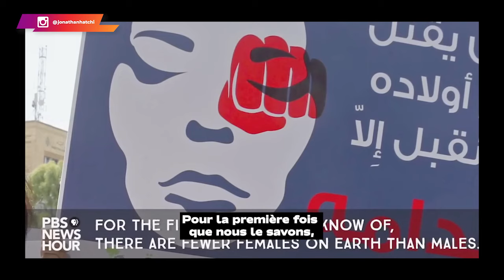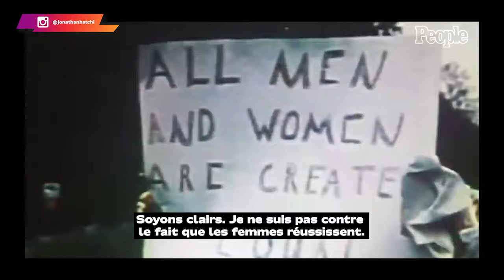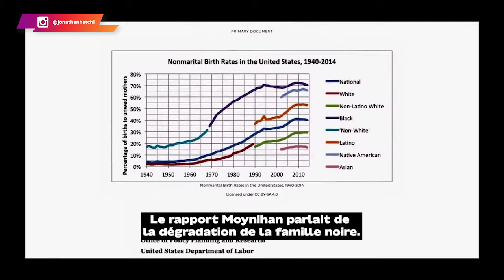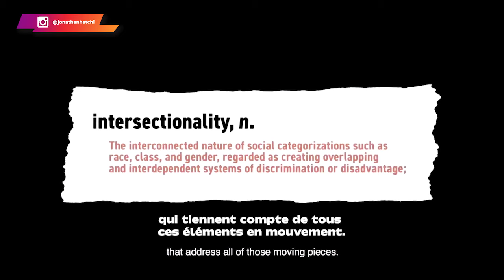Elle RÉVÈLE comment ils ont utilisé ce mouvement comme une arme contre les familles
➜Intéressé par le business en ligne ? Consultation GRATUITE

Es-tu sûr de connaître véritablement le mouvement féministe, son origine, la véritable cause qu'il défend, ainsi que le contexte de sa création ?

C'est ce que je te propose de découvrir tout au long de cette vidéo. Tiens-toi prêt, car tu n'es pas au bout de tes surprises.

0:00 L'histoire a de la mémoire
0:42 La destruction de la base cellulaire
01:35 Un cours magistral
04:23 La question de la maternité
06:20 La dépression
07:18 La vérité triomphe toujours